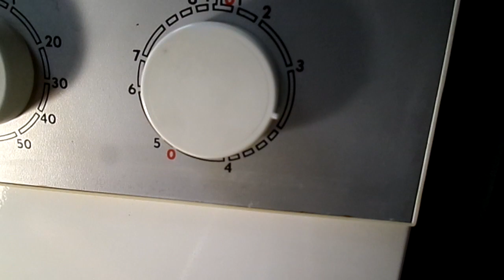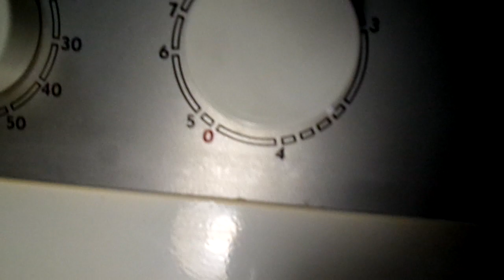Polar PDE 385 LUNA - BIO 70 (2/3)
Film przedstawia pranie po nagrzaniu, wahadło i spust wody po praniu, płukanie 1, 2, 3 wraz z spustem po 2 i 3 płukaniu.